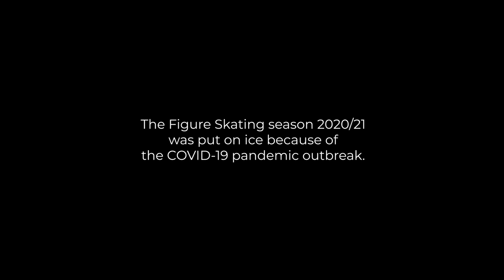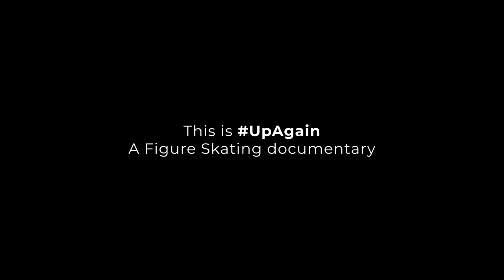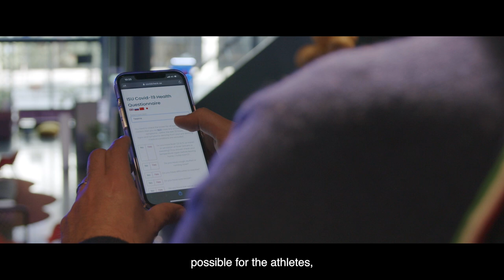Episode 3: Mind | This is UpAgain: A Figure Skating documentary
To license ISU footage for more information.